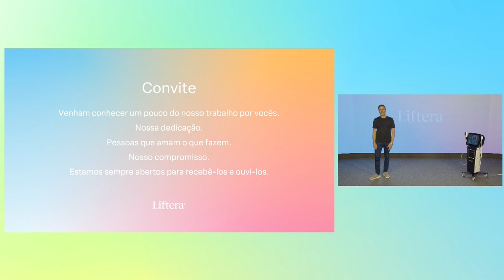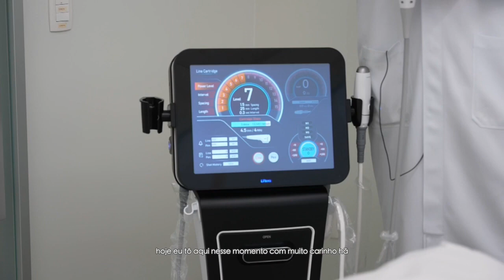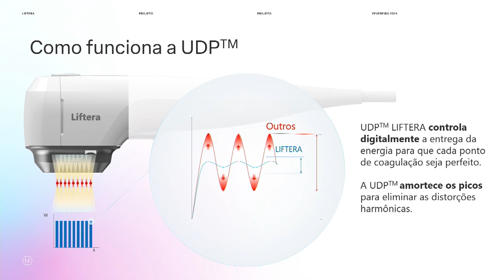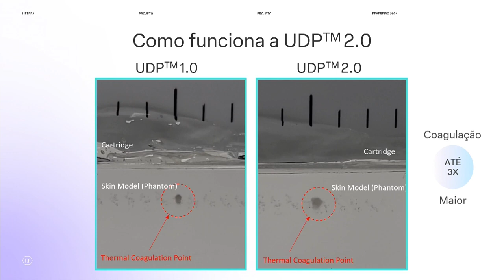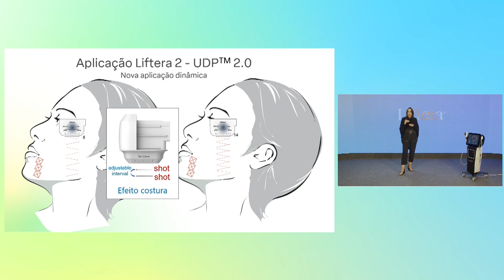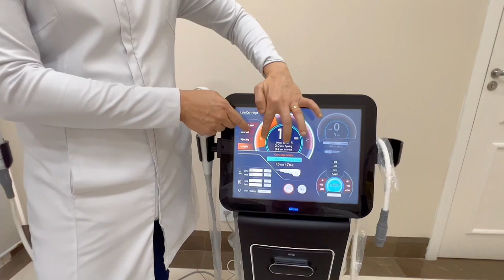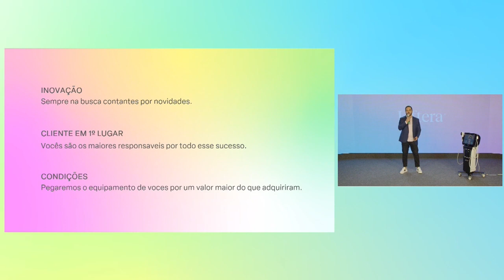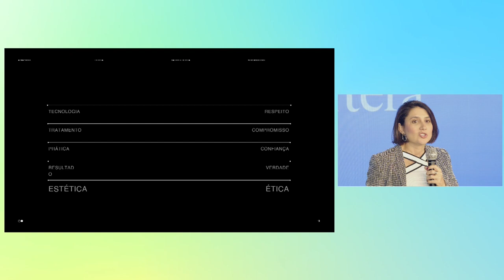Live de Lançamento Liftera 2